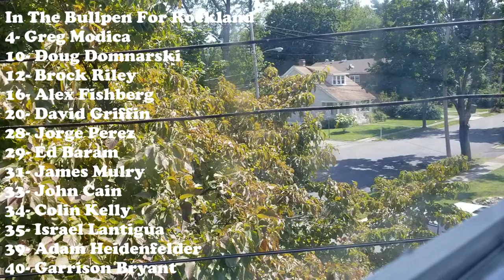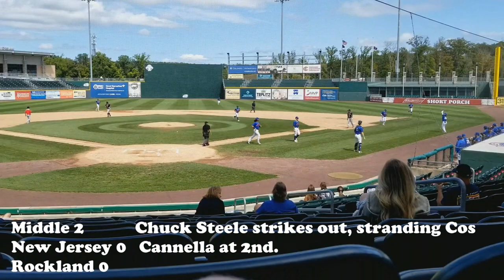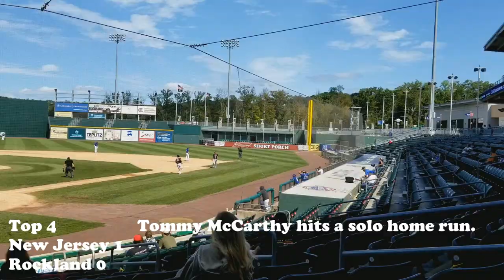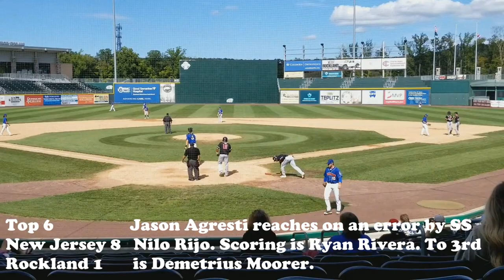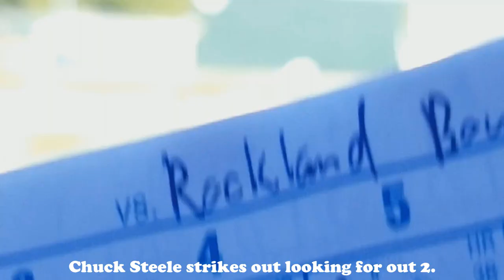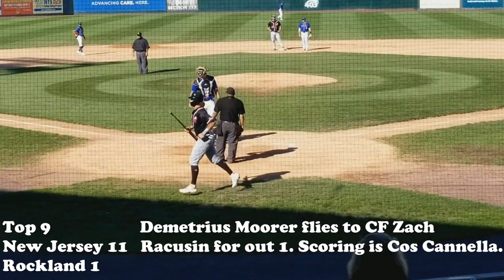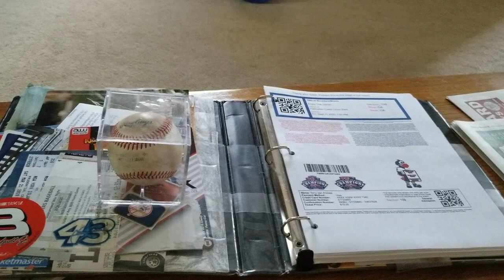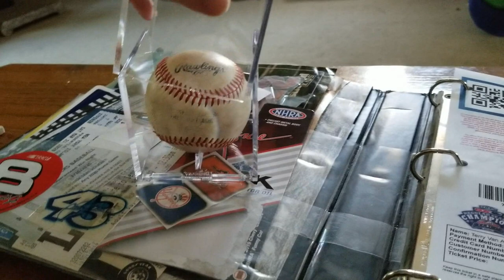New Jersey Jackals Score 8 runs in the 6th To Dominate the Rockland Boulders (Highlights 9/11/20)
Filmed on September 11, 2020. This is the first round of single game playoffs. This matchup is between the New Jersey Jackals at the Rockland Boulders, whoever wins advances to the championship and whoever loses plays a consolation game the next day. This being the anniversary of 9/11, there was a special moment of silence at the beginning of the gme which I left unedited, as well as some great offense by the Jackals and even an ejection during the 7th inning stretch.